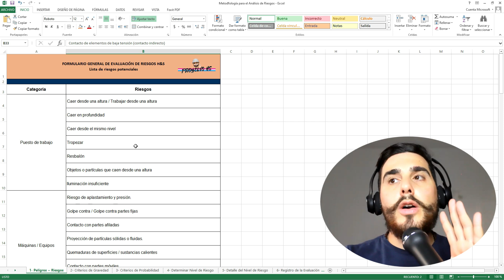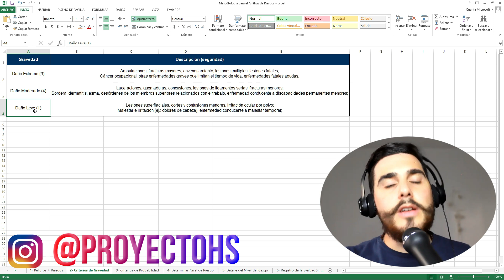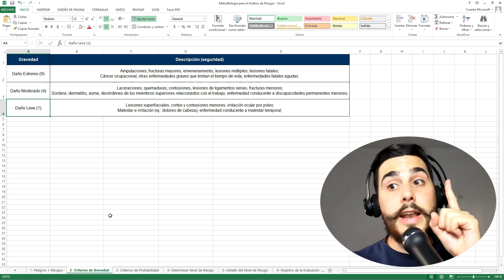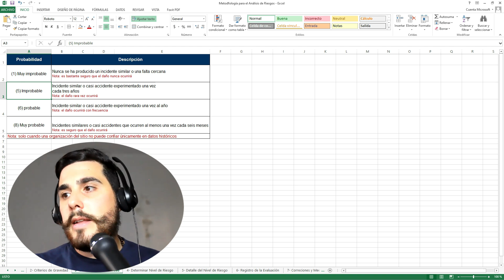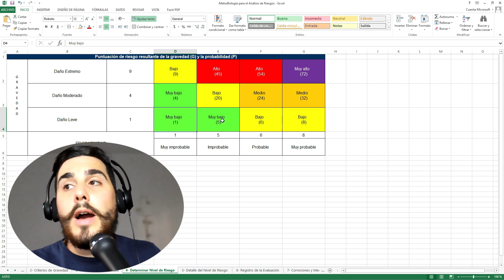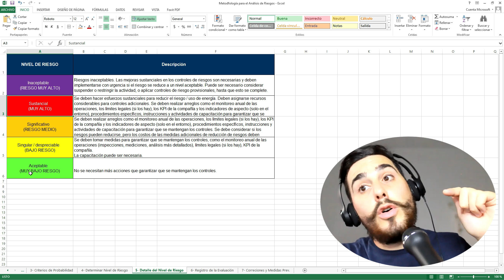MAPA DE RIESGOS 🚀❗❗❗ METODOLOGÍA FÁCIL, RÁPIDA Y MUY EFECTIVA ⚡ SOYPREVENCIONISTA #14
ACÁ PUEDES APOYAR ESTE CANAL

🚀❗❗❗ ¿Querés formar parte del 𝐂𝐋𝐔𝐁 𝐍𝐔𝐄𝐕𝐀 𝐆𝐄𝐍𝐄𝐑𝐀𝐂𝐈Ó𝐍 𝐃𝐄 𝐒𝐄𝐆𝐔𝐑𝐈𝐃𝐀𝐃 𝐄 𝐇𝐈𝐆𝐈𝐄𝐍𝐄? Hacé clic acá

🔴 ¿Qué es un análisis de riesgos?
🔵 ¿Cómo hacer un análisis de riesgos?
⚪️ Probabilidad y Gravedad del Riesgo
🔴 Ideal para ISO:45001
🔵 ANÁLISIS DE RIESGOS - Cómo hacer un análisis de riesgos🧩 como lo pide ISO 9001:2015👍🏻👍🏻
⚪️ Metodología de Análisis de Riesgo
🔵 Ejemplo
SGSI - 08 Análisis y valoración de riesgos. Metodologías